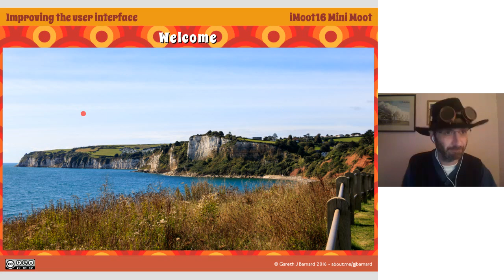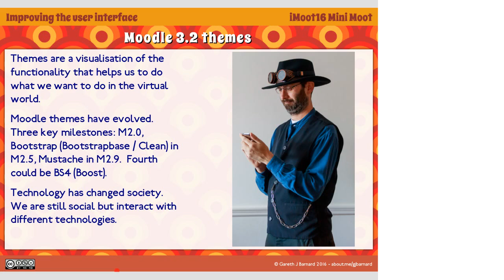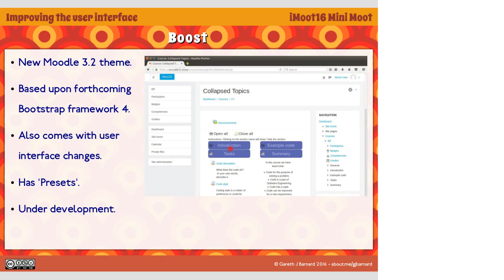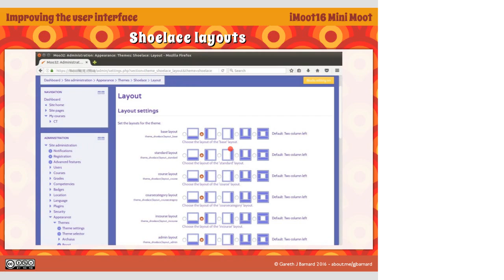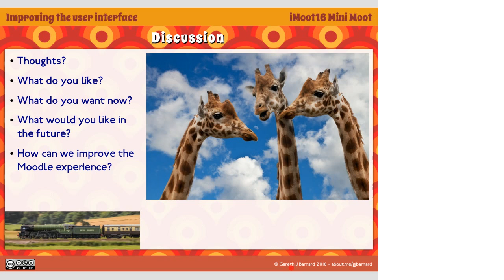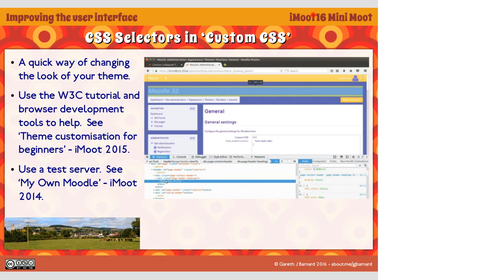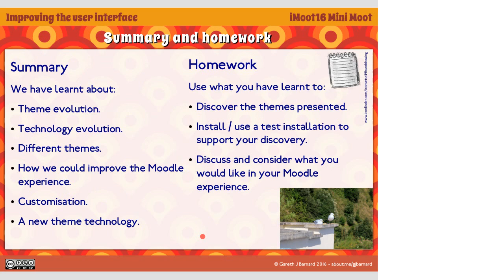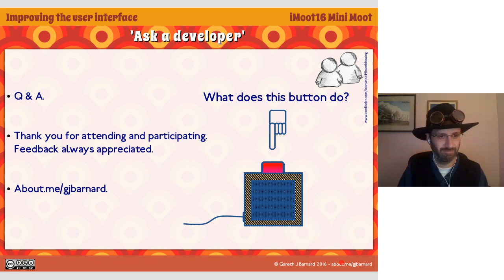Gareth J Barnard - Improving the user interface - iMoot16 Mini Moot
iMoot16 Mini Moot session recording.